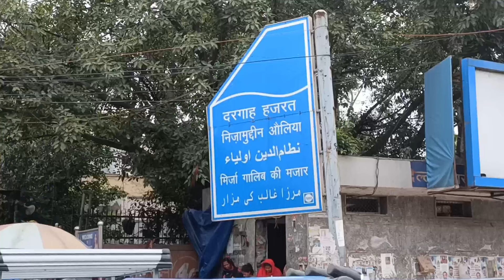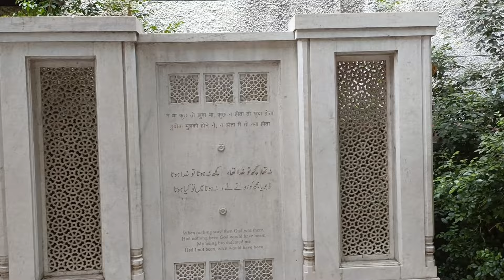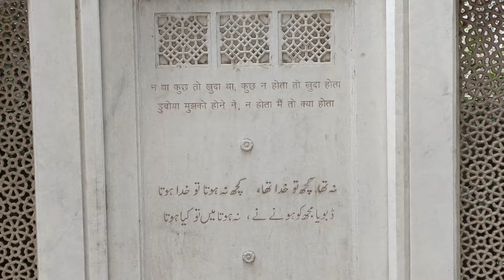Nizamuddin Ki Andekhi Jagahe|Mirza Ghalib Ka Makbara| Chausath Khamba |Markaz| Delhi |Phase 01 Ep 14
Nizamuddin Markaz | nizamuddin | Mirza Ghalib Ka Makbara | Chausath Khamba Mughal | Mirza Ghalib | mazar | Delhi tourist places | Delhi historical places | Indian historical places | Mughal | Muslim saltanat|

तुर्की ने तोड़ ही दिया लगभग 100 साल पुराना समझौता । Real Story Of Turkey Agreement - R.H Network

nizamuddin
nizamuddin auliya
nizamuddin railway station
nizamuddin dargah delhi
nizamuddin station
nizamuddin dargah
nizamuddin hazrat nizamuddin
nizamuddin siddiqui movie
nizamuddin dị
nizamuddin auliya qawwali
nizamuddin markaz
GALI QASIM JAN

Nizamuddin Markaz, also called Banglewali Masjid, is a mosque located in Nizamuddin West in South Delhi, India. It is the birthplace and global centre of the Tablighi Jamaat, the missionary and reformist movement started by Muhammad Ilyas Kandhlawi in 1926.

Chausath Khamba, also spelled Chaunsath Khamba, is a tomb built during 1623–24. It is located in Nizamuddin precincts of Sufi Muslim shrines and tombs in New Delhi, India. The name means "64 pillars" in Urdu and Hindi.

Tomb of Mirza Ghalib complex covers an area of 3,500 sq ft and lies in the vicinity of the sacred shrine of Hazrat Nizamuddin, within a densely populated 14th century Delhi village. The courtyard is surfaced with red sandstone, white marble and decorative patterns. It is also speckled with a number of other graves said to be of Mirza Ghalib’s family. Right next to the tomb is located the famous Ghalib Academy, full of Ghalib’s work in Urdu along with other paintings, literature and notable collectibles. Though not very grand in its location and architecture, the tomb attracts thousands of devotees.  People come and pray at his grave, visit the Ghalib academy and praise his work. It is a place of worship for all those who admire the sacredness of Ghalib’s verses that are full of love and compassion.